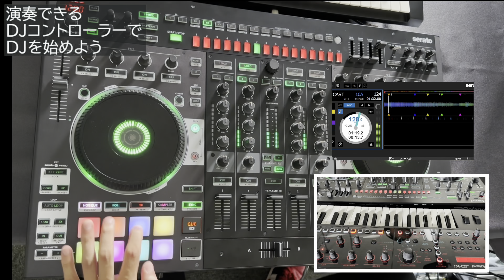【DJ-808 ＆ JD-Xi】演奏できるDJコントローラーでDJを始めよう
Roland サポートブログでご紹介した機能を使用したパフォーマンス動作です。
ブログ 【SUPPORT】演奏できるDJコントローラーでDJを始めよう